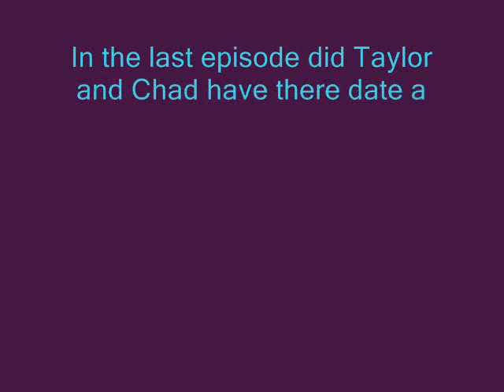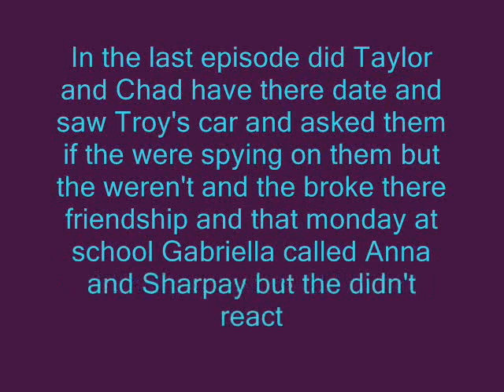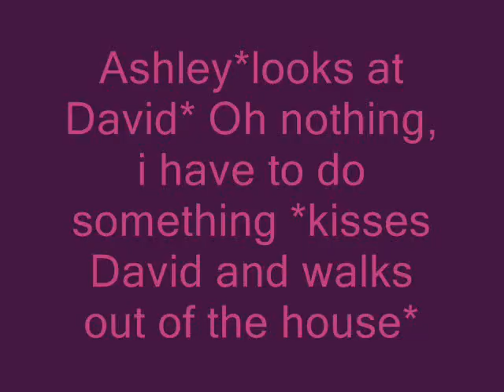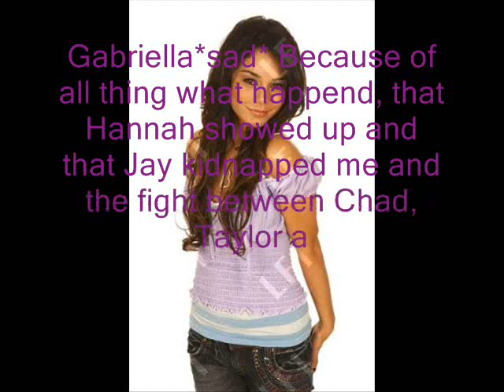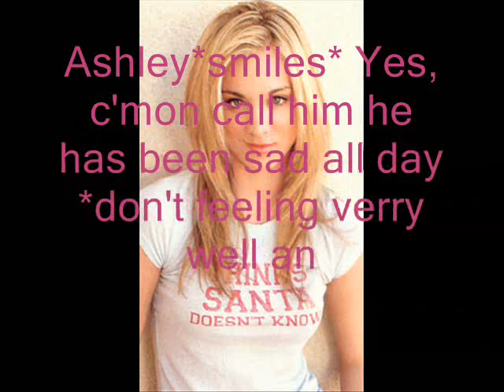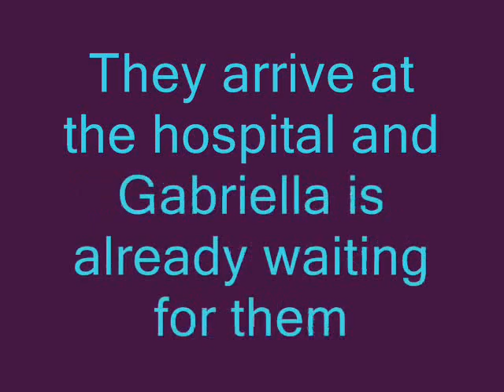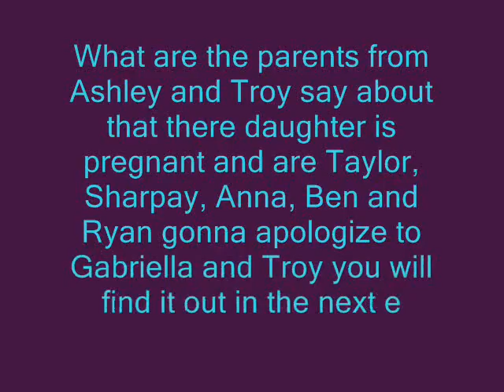High School Musical Serie 2 ep 34 {[Pregnant]}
HEEJ guys I know at the end the you see the songs I used but because of the audio claim I had to use a other song sorry

Episode 34 enjoy it